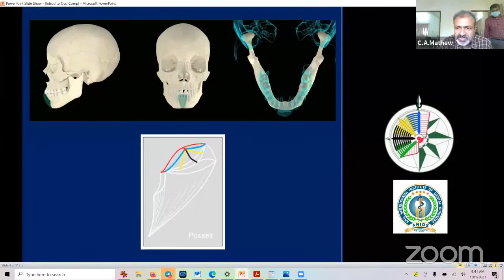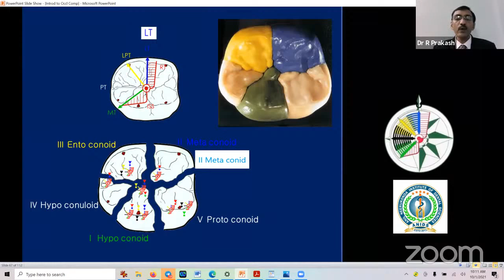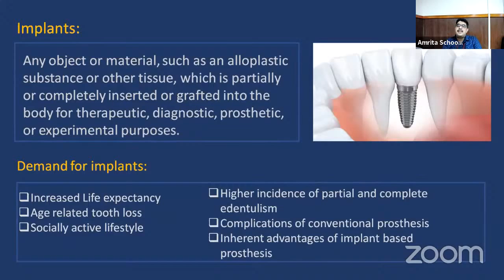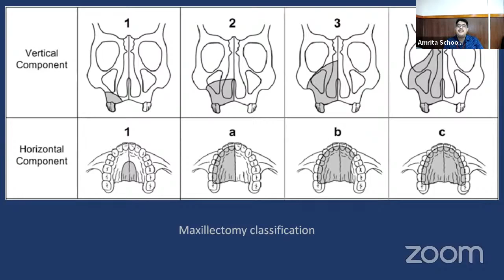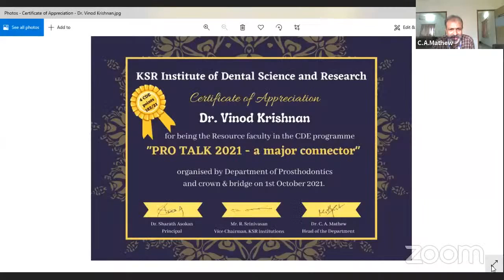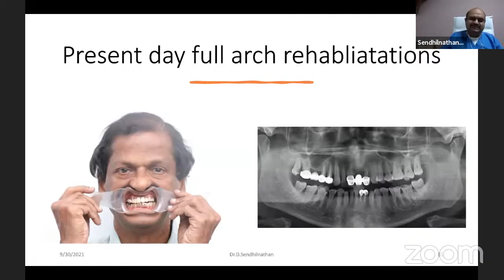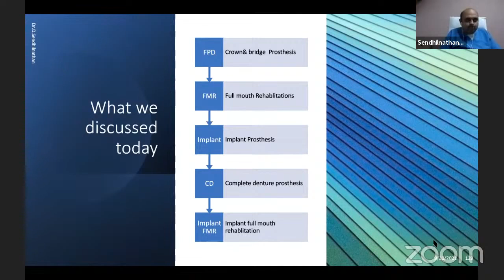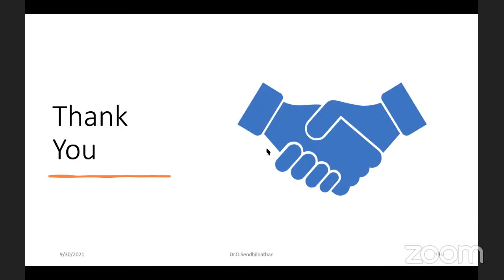Pro Talk 2021 - A Major Connector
CDE webinar organized by the Department of Prosthodontics and Crown and Bridge, KSRIDSR